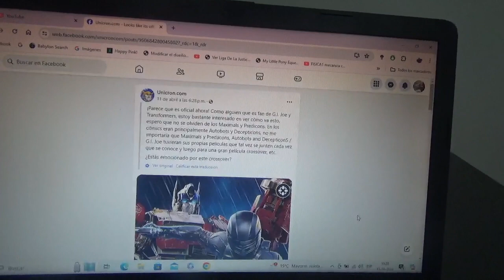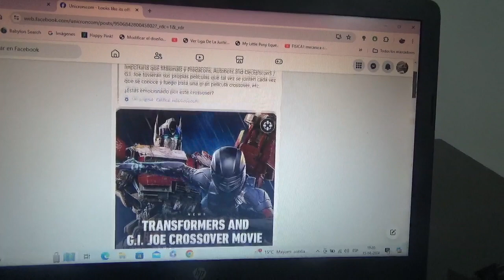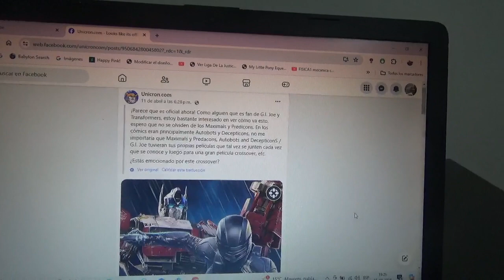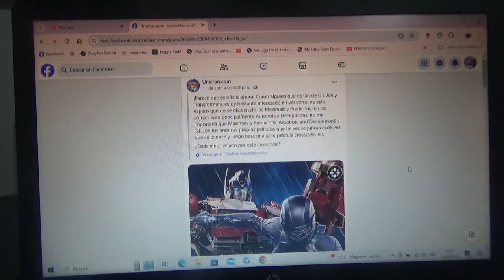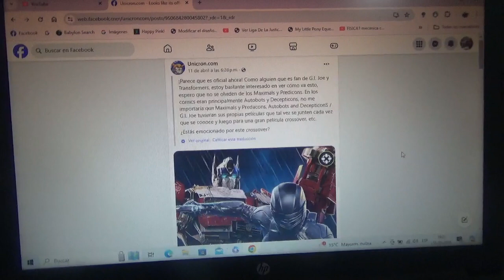Ya está en marcha la producción del crossover de Transformers y G I Joe